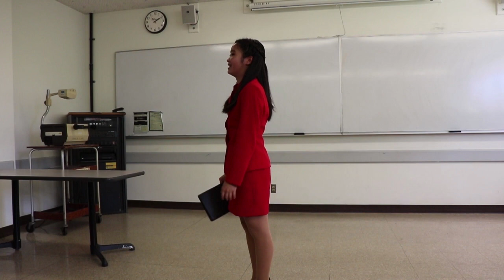CHSSA 2019 State Tournament - POI/TI Final Round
Student competitors at the 2019 CHSSA state tournament competed in 5 rounds of speech before making it to the final round. These are their performances

Speakers in order:

1. Parker Joelle Beyersdoerfer
2. Mobina Riazi
3. Elannah De La O
4. Rhea Grover
5. Conor Sherry
6. Melanie Hsiang